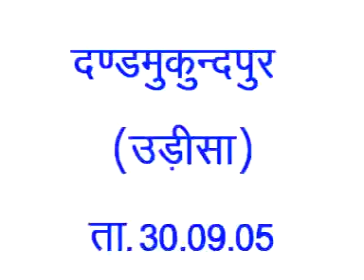Discussion 47B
Discussion 47B ...वार्तालाप 47B

Copyright :    AIVV